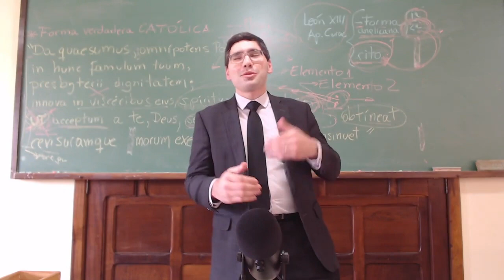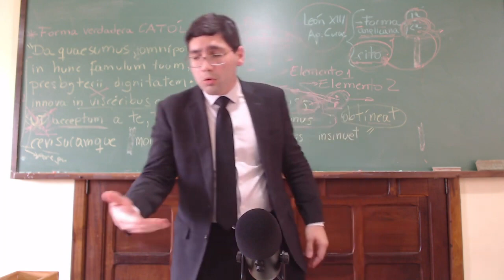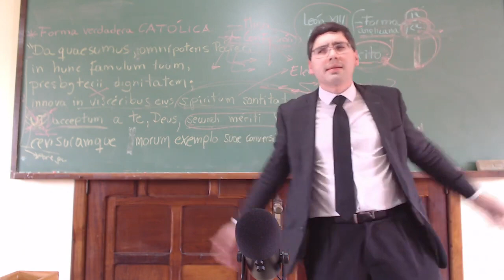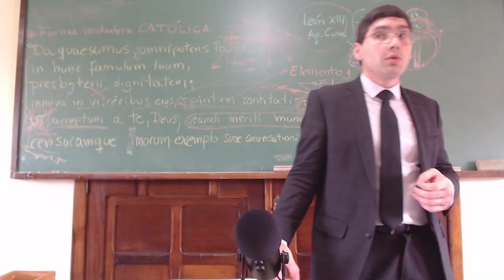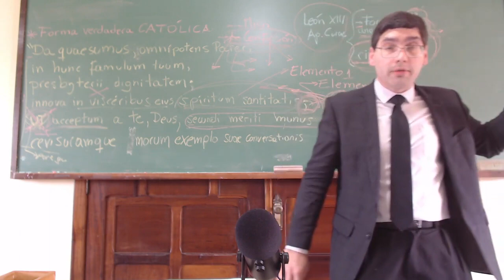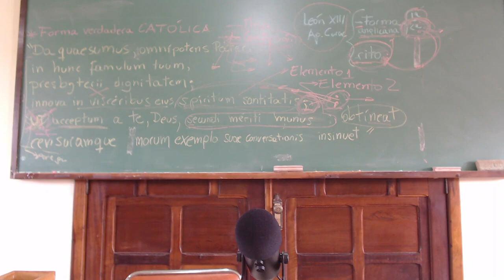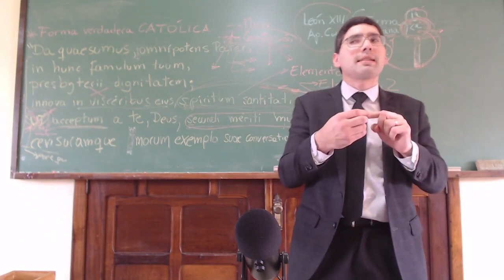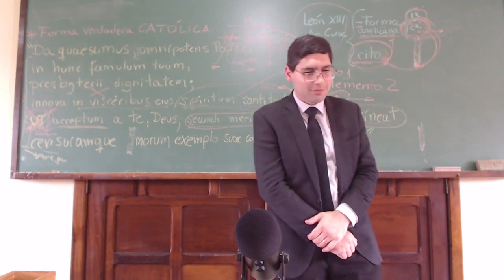Diogo Rafael Moreira fala sobre a Revolução dentro da Igreja Católica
Esta é a conferência que proferi em Curitiba, no dia 14 de novembro de 2022, por ocasião do II. Congresso Sedevacantista no Brasil.

Banco: 341 – Itaú Unibanco SA
Agência: 8677
Conta: 01325-5
Titular: Diogo Rafael Moreira
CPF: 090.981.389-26